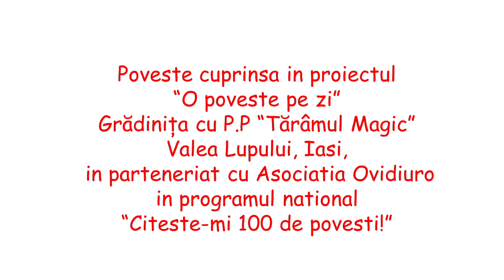Vine ploaia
Lectura prof. Irina Iftime